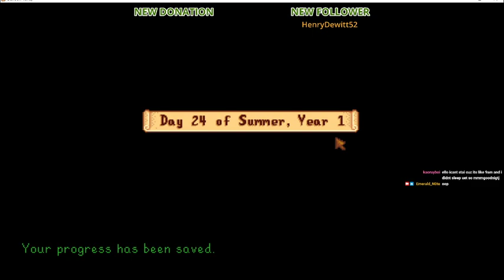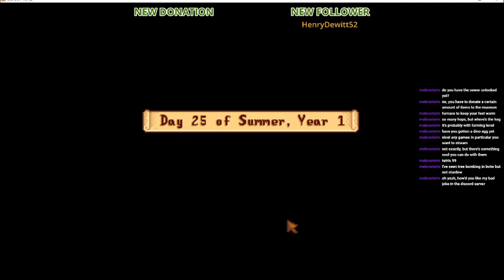I have a surprise!!